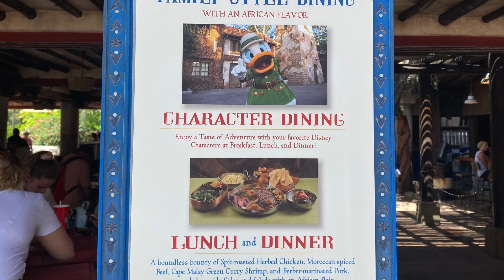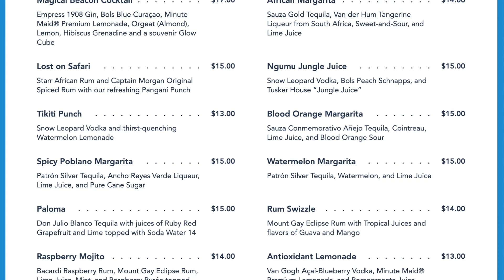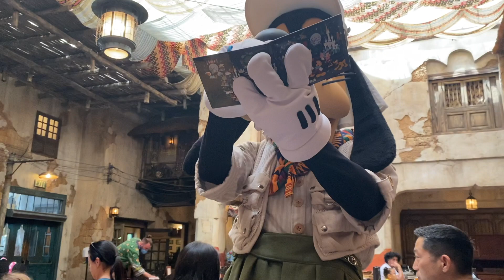Tusker House Restaurant at Disney's Animal Kingdom | Amazing Character Dining Experience!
Join us for lunch at Tusker House Restaurant at Disney's Animal Kingdom!

Tusker House is located in Animal Kingdom Park near Harambe marketplace and is a character dining location that is open for breakfast, lunch and dinner. One of our favorite things about this Character dining experience is that you get to meet some of the most popular characters including Mickey and his friends Goofy, Donald and Daisy all dressed up in their safari adventure outfits.